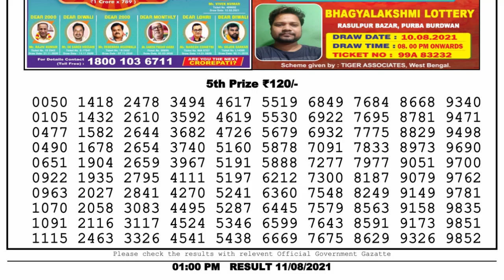Lottery Sambad Live 1pm 11.8.21 Nagaland State Lottery Live